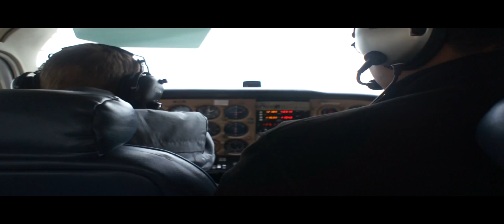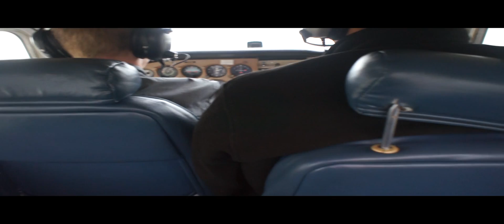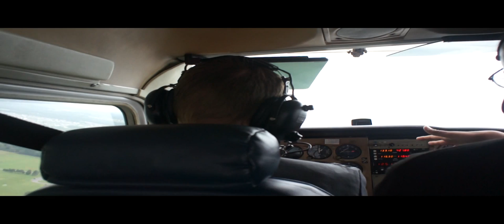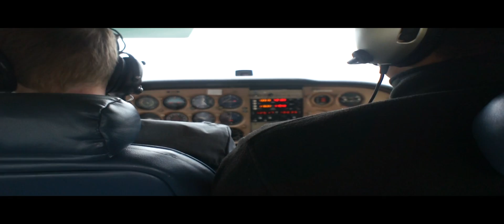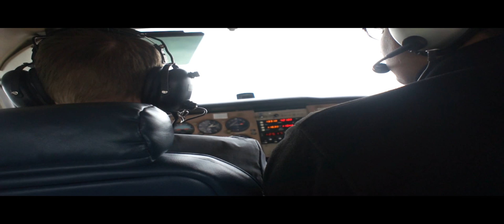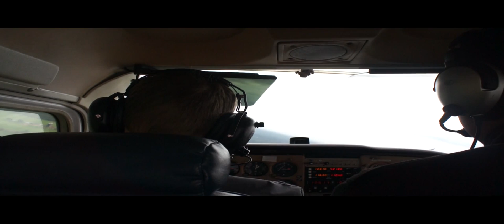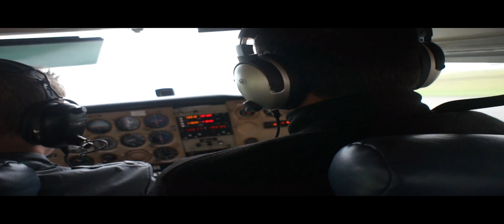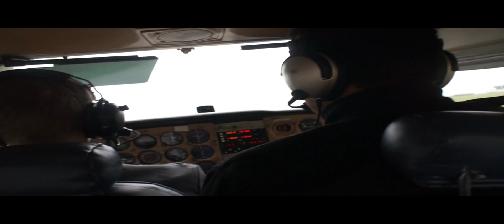First Flight @ Manassas Regional in a C172 HD[1080p]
My first real flight. I got to takeoff, land, taxi, and talk talk to air traffic controllers